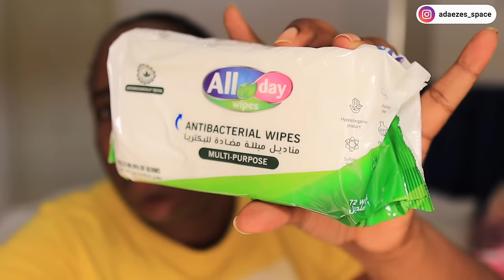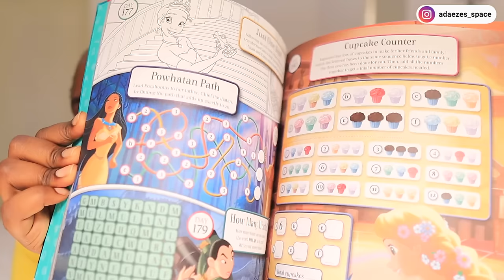🇬🇧 ONE DAY TO GO! What I have in my Carry-on/Hand Luggage, Backpacks/Bags.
Shoulder Bag Crossbody Bag for Women Messenger Bags Waterproof Nylon Ladies Handbag